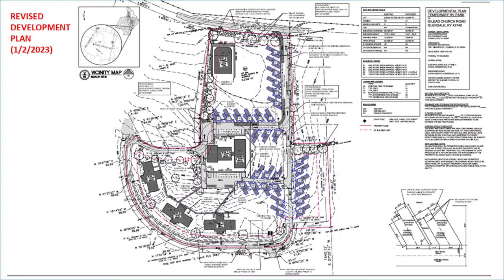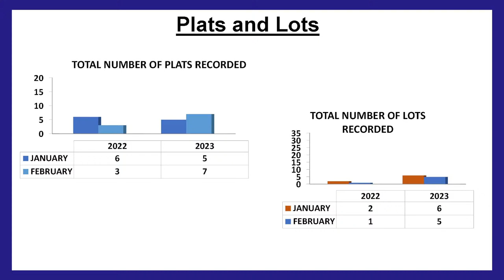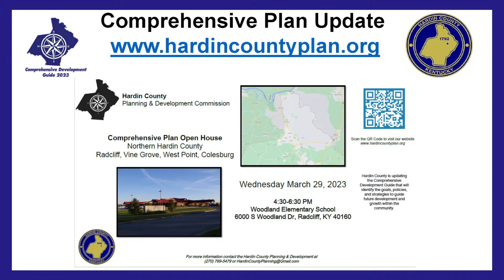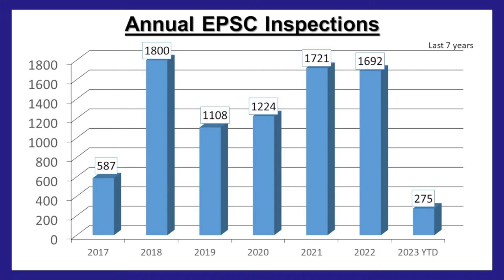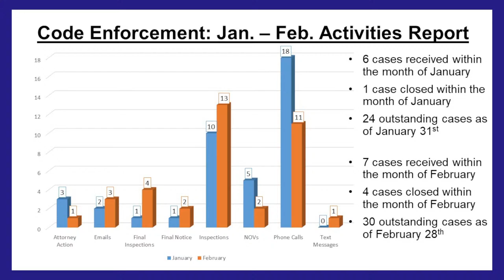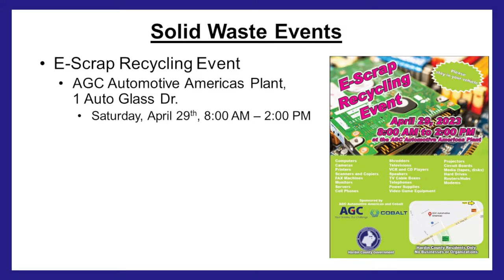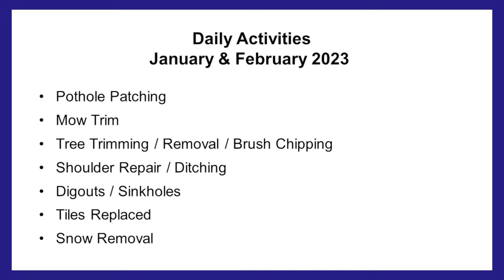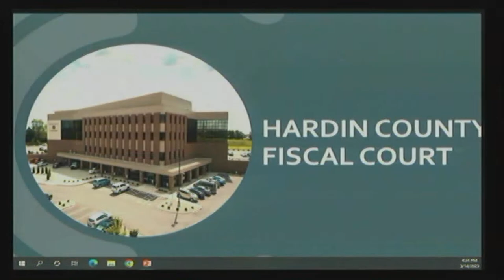Fiscal Court Meeting - March 14th, 2023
Hardin County Government (Livestream)

0:00    -  Welcome, Invocation, and Pledge
3:37    -  Informational Items & Past Minutes
5:42    -  Vincent Thompson, Conservation District
13:41  -  Adam C. King, Planning & Development
21:51  -  Stephanie Givens, Public Works
27:58  -  Michael Steck, Road Department
39:12  -  Citizens' Comments
39:37  -  Ordinances, Agreements, & Resolutions
43:00  -  Consent Agenda
48:10  -  Magistrates' Comments

UPCOMING MEETINGS
Mar 20 - Resources Committee
Mar 21 - Finance Committee
Mar 23 - Emergency Services Committee
Mar 27 - Public Works Committee
Mar 28 - Fiscal Court